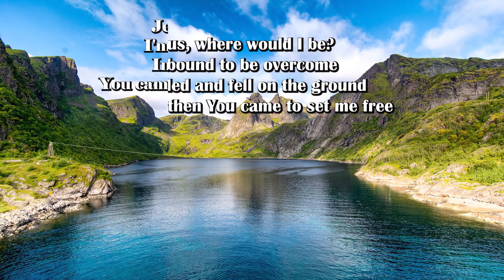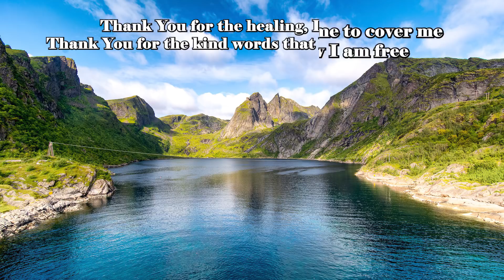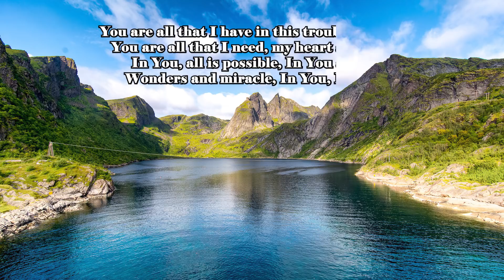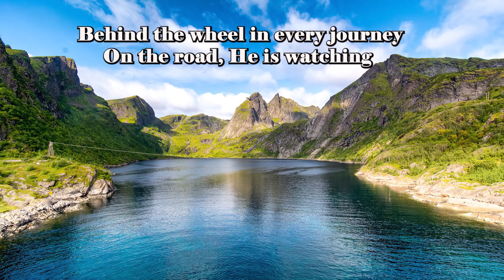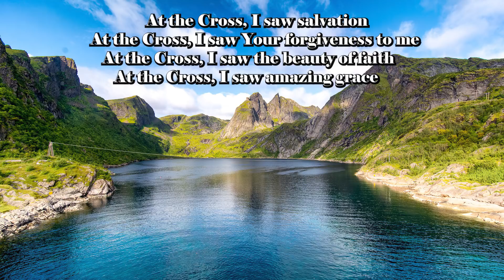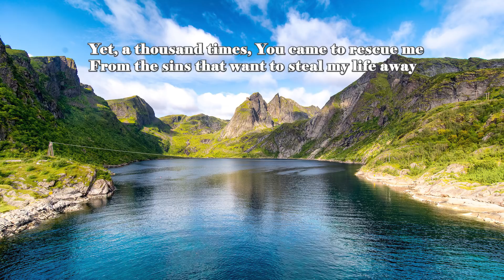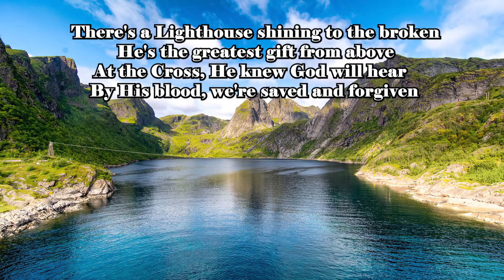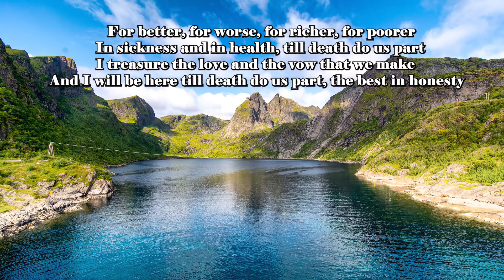Behind The Wheel Is my God /Country Gospel Album By Lifebreakthrough Music